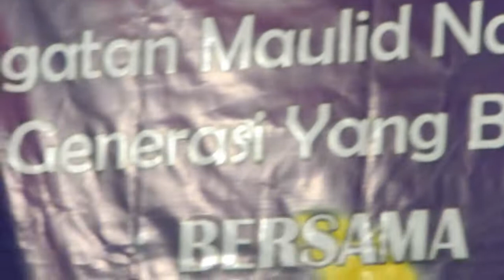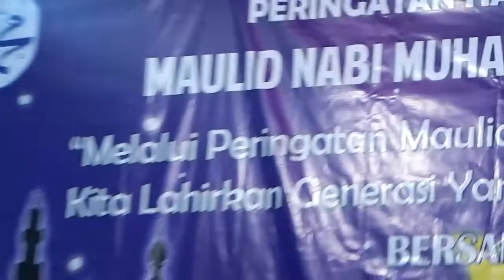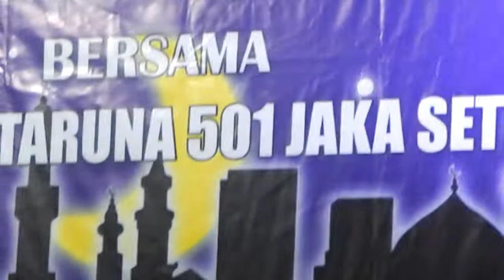VERSI BASS - SHOLAWAT NARIYAH MADLEYN | Hadroh Syaroful Anam